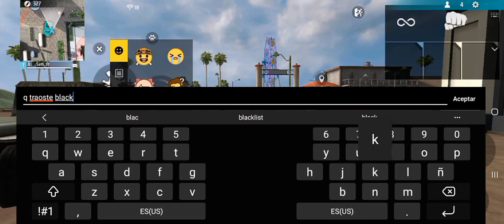ESTOY EN EL SERVER TEMIDO (BLACKLIST)💀